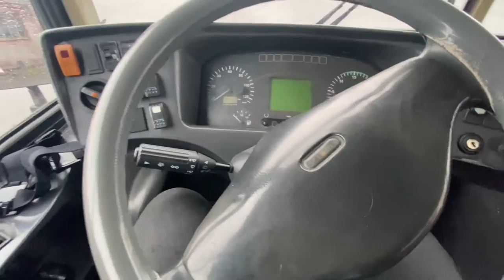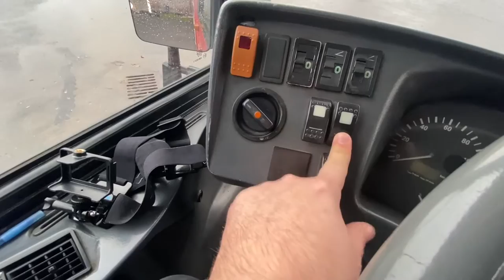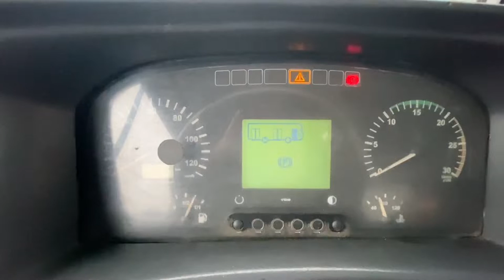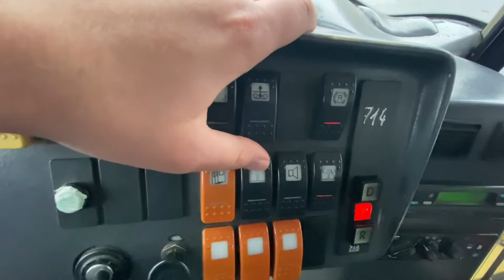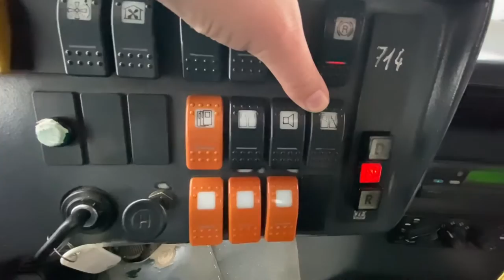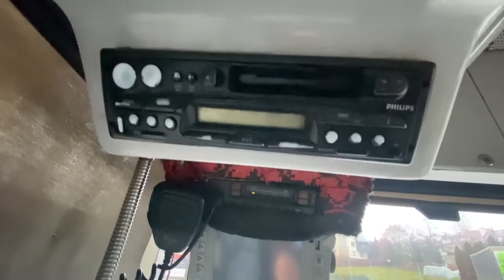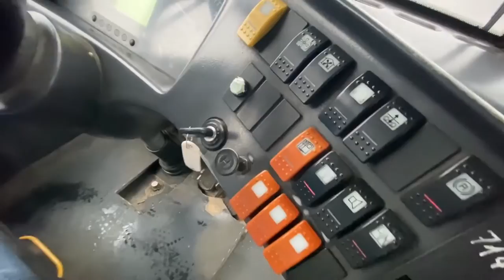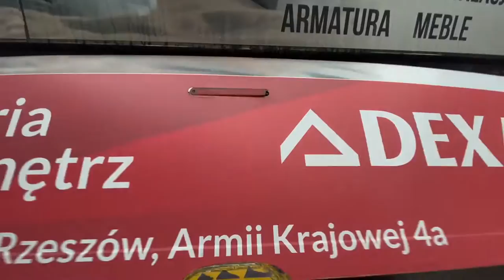Solaris Urbino 12 I - prezentacja oraz omówienie obsługi